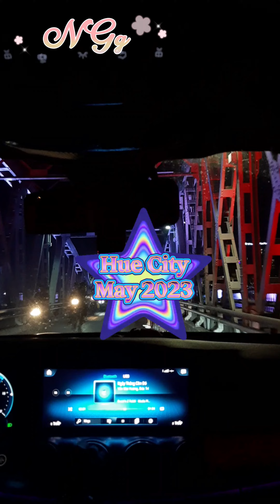Cơm hến bún hến ở gần chợ Đông Ba Huế ngon hết mắm ruốc 😄